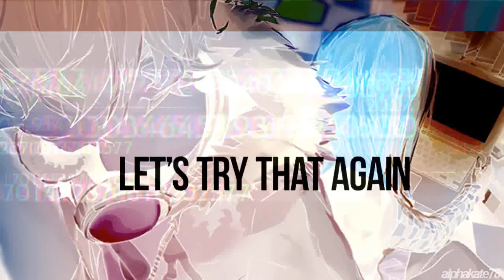fisheye placebo; planet in my hands [410+]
Okay, today i've read this amazing manga (or comic strip, i don't know .-.) and made a video ^-^
I hope you enjoy it c;
72Op please :3

Footage: Fisheye Placebo
Song: American Trash by Innerpartysystem [pitched]
Program: SV 12 and Adobe After Effects CC
Elapsed Time: 6 hours
Layers: 25
Render Time: 15 min.